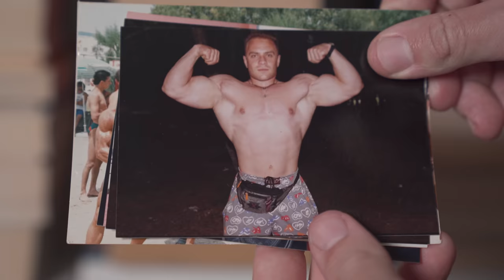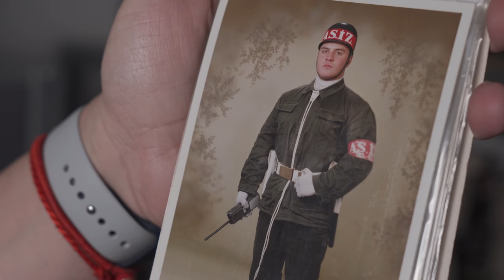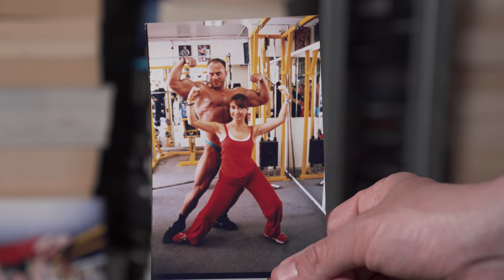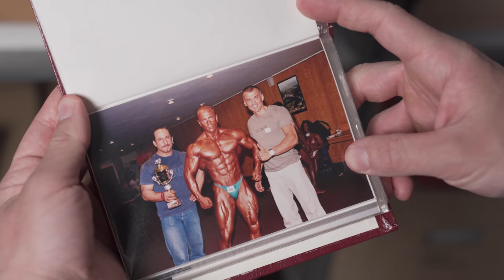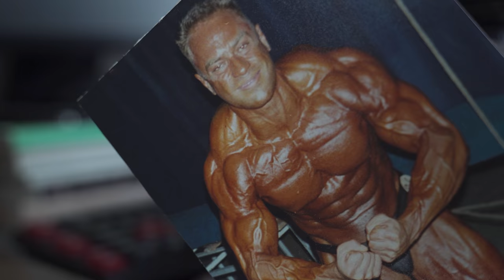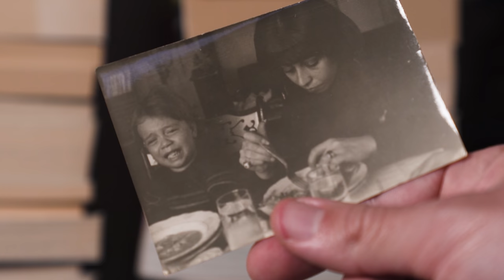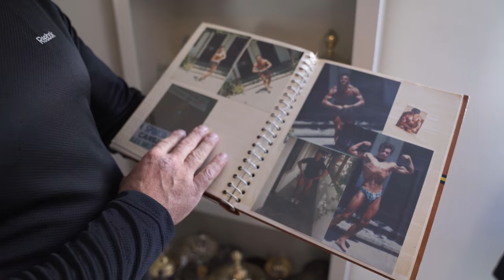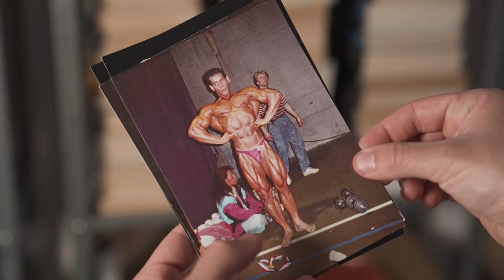HEDEFİM 50 YAŞINDA DÜNYA ŞAMPİYONU OLMAK - SERDAR AKTOLGA'NIN HİKAYESİ 💪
Serdar Aktolga ülkemizde vücut geliştirme konusunda çoğu genç sporcuya ilham vermiş ve ile onlarca yarışmadan şampiyonluk kazanmış bir vücut geliştirme sporcusu. Aktolga IFFB, NABBA, WABBA ve NAC Federasyonlarının dördünde de yarıştı ve 4 ulusal ünvan ile Türkiye'nin en büyük vücut geliştirme sporcularından biri olarak yaşayan bir efsaneye dönüştü. Kariyerindeki ilk büyük başarısını ise 1998 yılında +90 kilo kategorisinde Türkiye Şampiyonu olarak elde etti.

Beş dünya şampiyonluğunun yanı sıra Balkan şampiyonluğu ve sayısız derecesi bulunan Aktolga’nın şimdiki hedefi ise yeniden podyumlara dönüp 50 yaşında dünya şampiyonluğu elde etmek. Biz de bu videoda Aktolga’nın geçmişi ve bugününe kısaca değinmeye çalıştık.